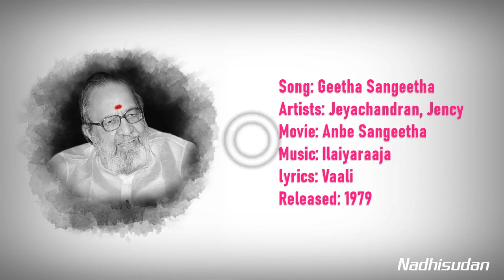கீதா சங்கீதா - Geetha Sangeetha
Song: Geetha Sangeetha
Artists: Jeyachandran, Jency
Movie: Anbe Sangeetha
lyrics: Vaali
Released: 1979